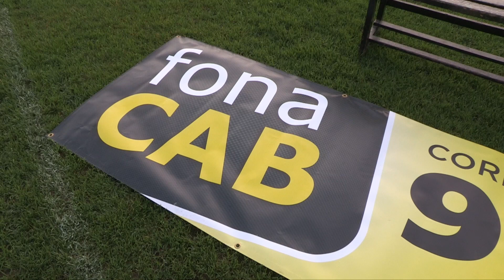Semi-finals Music Preview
'It's going to make Christmas so much better' - see a music preview of the semi-finals on December 23 & 26 with all four contenders for the 2018 fonaCAB Ulster Minor Tournament, supported by Belfast City Council - Crossmaglen, Ballyholland, St Eunan's and Bellaghy.

Camerawork by MQ Video